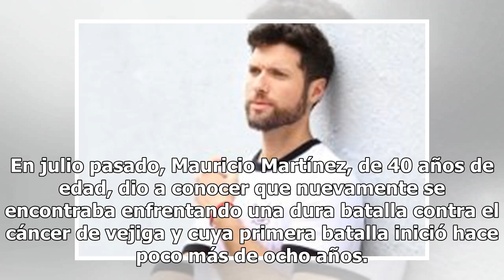Mauricio Martínez comparte que está libre de cáncer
No perdió la esperanza en su recuperación, y hoy ya puede "cantar victoria", asegura. En julio pasado, Mauricio Martínez, de 40 años de edad, dio...